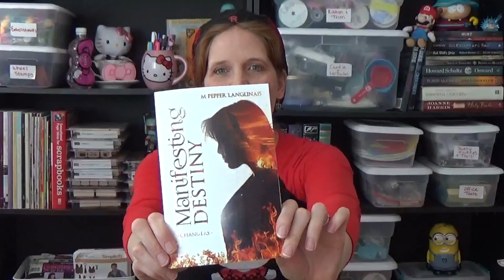#2 - MANIFESTING DESTINY - YA FANTASY BOOK REVIEW - Mary's Book Review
Hey GeekTubers!  Welcome to my very first YA book review!

TO DOWNLOAD THIS EBOOK ON AMAZON HERE IS THE LINK!

***If you liked this review you may enjoy my other content.  Give this one a try!

As of the making of this video, I was not paid or endorsed by any products or brands that may be shown in this video. All the products or brands I chose to use or mention in my video as of the filming of this video, were purely from my own preference and interest in that product or brand.